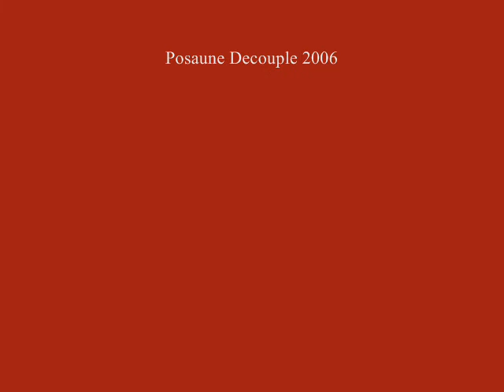Posaune Decuple (2006) performs Send in the Clown / arr. Irvin Wagner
On April 23, 2006,  Glenn Dodson led Posaune Decuple, an ensemble of ten trombonists from various regions,  in concert at the Glencairn Museum in Bryn Athyn, PA.

Musical Selection
Send in the Clowns arranged by Irvin Wagner